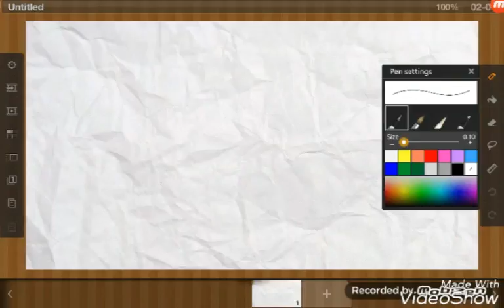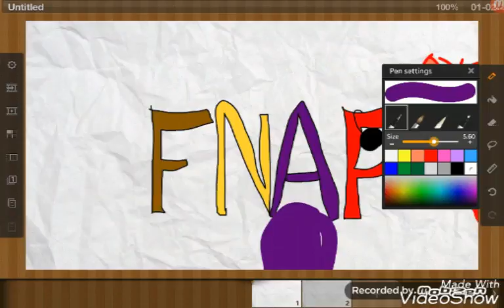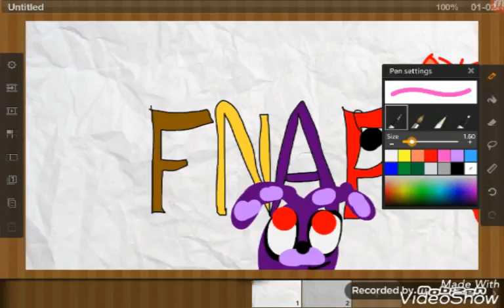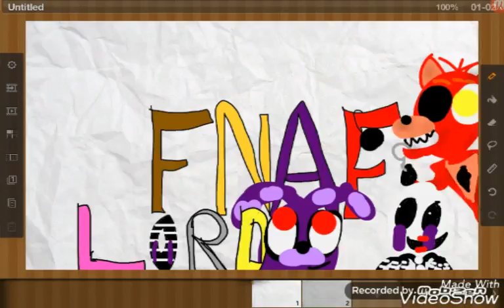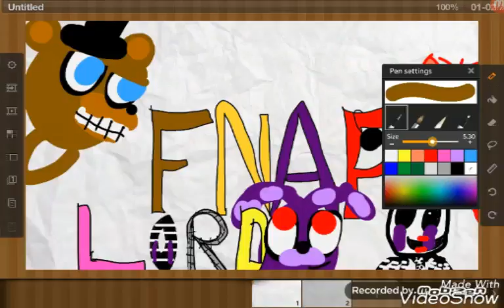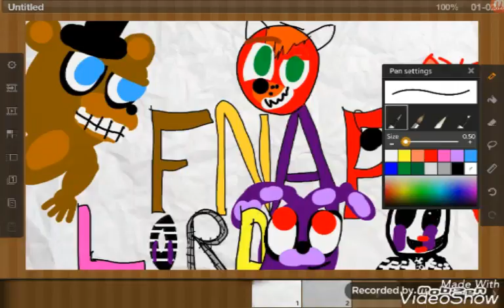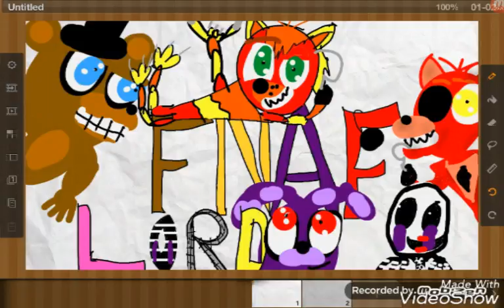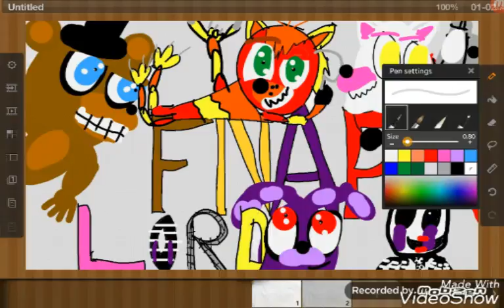My logo speed art ( my first speed art )!